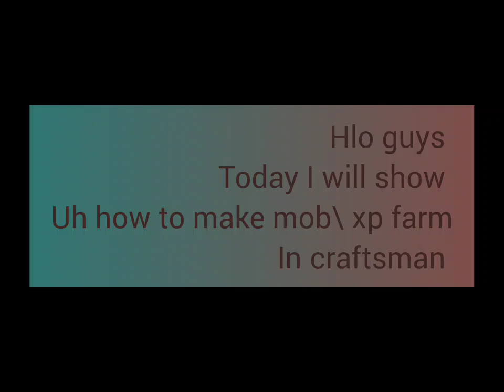how to make mob/xp farm in craftsman||simple and best way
Hlo guys today I will teach uh how to make
mob /xp farm in craftsman

and comment for next build-up